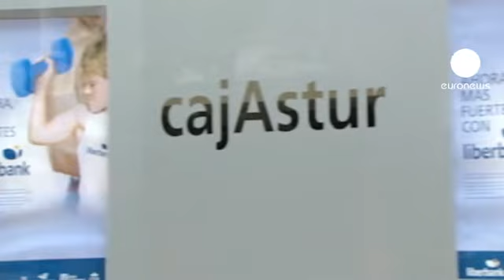İspanya'da yazın gelmesiyle işsizlik geriledi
İspanya'da nisanda dokuz ayın ardından ilk defa gerileyen işsizlik oranı, bu düşüşü mayıs ayında da sürdürdü.

İşsizlerin sayısı 30 bin kişi azalarak 4 milyon 740 bine geriledi. Fakat gerilemede ana etkenin yaz mevsimindeki geçici işe alımlar olduğu belirtiliyor.

"Bu tamamen politikayla ilgili bir şey. Burada iş kuyruğu oluşturanların hiçbir suçu yok."

"Yaz geliyor. Lokantalar gibi hizmet veren yerlerde daha çok iş imkanı doğacak. Kötü olan şu ki, yaz sonunda her şey eski haline dönecek ve işsizlik oranı yine artacak."

Ülkede yazın gelmesiyle mevsimlik işçi alımlarında artış görülmesi işsizlerin sayısını geçici olarak azaltıyor.

2012'nin ilk çeyreğinde ekonomisi yüzde 0.4 küçülen İspanya'da işsizlik oranı yüzde 24.4'le Avrupa Birliği'nin zirvesinde yer alıyor.